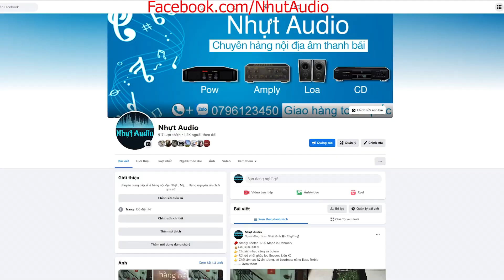VUA ĐẨY GIÁ RẺ JOYSOUND AP-200X TIẾP TỤC VỀ HÀNG (2TR5) MỜI AE